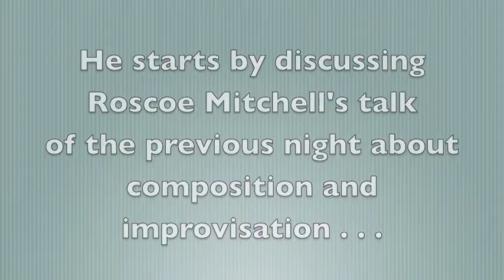Dr Richard Wang, Chicago educator of AACM experimentalists, Nov 2010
Dr Richard Wang, 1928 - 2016, was a jazz devotee whose students in the early 1960s included Roscoe Mitchell, Joseph Jarman, Malachi Favors, Anthony Braxton, Henry Threadgill, Ari Brown and others who became core members of the Association for the Advancement of Creative Musicians. Dick was also a trumpeter, co-founder of Friends of Duke Ellington and the Jazz Institute of Chicago, the JIC's longtime president, and a member of the Jazz Journalists Association's "A Team" of activists, advocates, altruists, aiders and abettors of jazz.